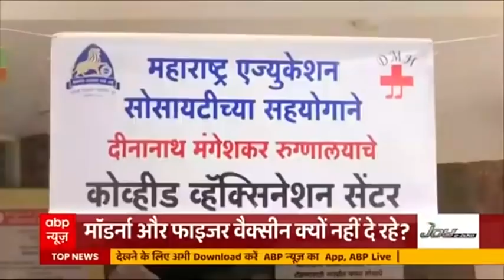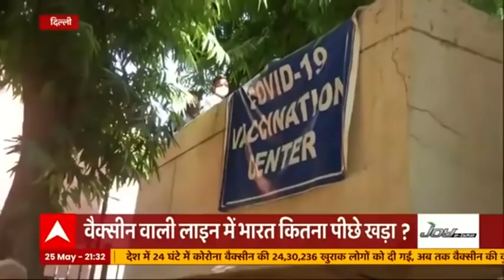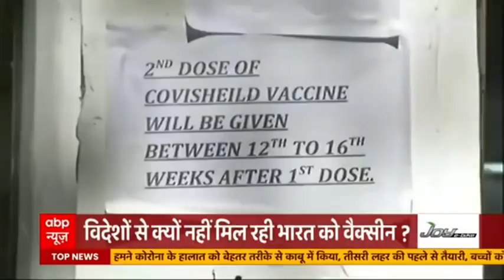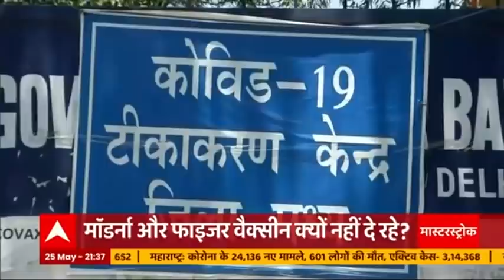Moderna और Pfizer Vaccine क्यों नहीं दे रहे ? वैक्सीन वाली लाइन में भारत कितना पीछे?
देश कोरोना महामारी से जूझ रहा है. इस लड़ाई में वैक्सीन सबसे बड़ा हथियार है. ऐसे में वैक्सीन की किल्लत ने आम जनता की परेशानी बढ़ा दी है. क्यों हो रही है किल्लत और क्यों राज्य जो विदेशों के भरोसे हैं ...उन्हें भी नहीं मिल रही है मदद